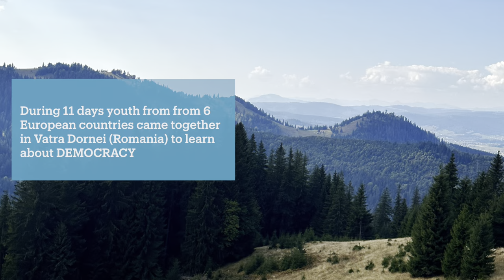DEMOCRACY - The After Movie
This amazing video had been created during the Erasmus+ DEMOCRACY Youth Exchange which took place in 20 – 30 September 2023 in Vatra Dornei, Romania 🇷🇴. Participants from Croatia 🇭🇷, France 🇫🇷, Germany 🇩🇪, Italy 🇮🇹, Romania 🇷🇴 and Poland 🇵🇱 have learned more about democracy, the European Union and have simulated the decision-making process of the European Union 🇪🇺 using nonformal learning methods.

The DEMOCRACY Erasmus+ Youth Exchange had been implemented by Asociatia D.G.T. (D.G.T. Association) from Romania.

Special thanks to our partners:

Association DO GREAT THINGS FRANCE from France 🇫🇷 ,
MOSTAR FRIEDENSPROJEKT EV from Germany 🇩🇪
D.G.T. POLSKA
 from Poland 🇵🇱